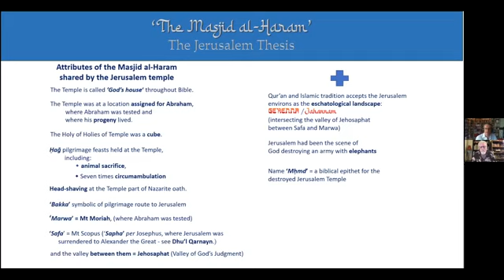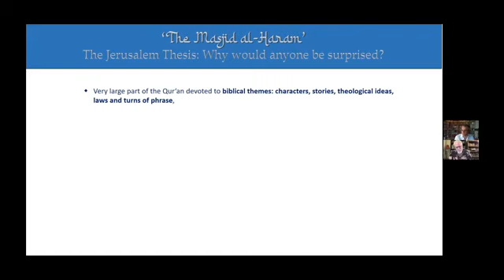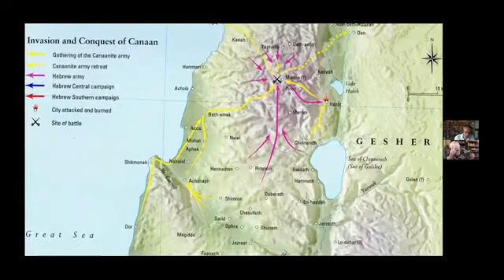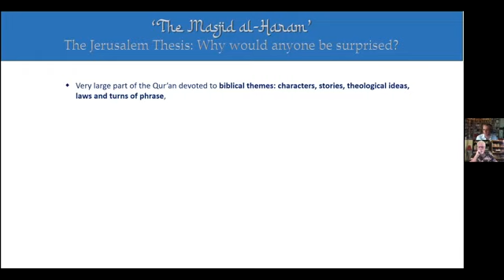74 The Muslim's Mecca is Las Vegas in the Desert!